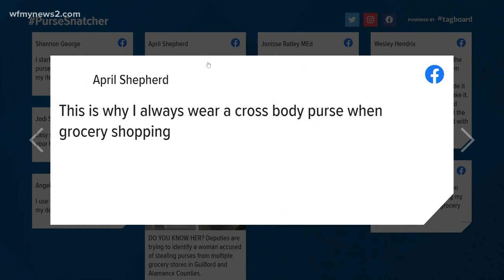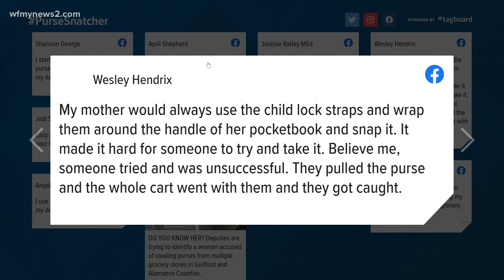Purse snatching suspect in Guilford County may have stolen from several people, deputies say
A woman says she was just trying to shop when her purse was snatched.